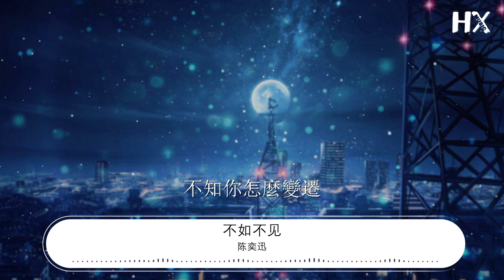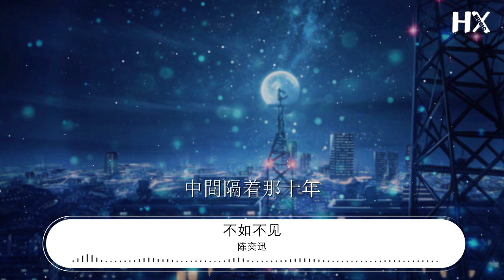陳奕迅 - 不如不見『尋得到塵封小店 回不到相戀那天』【動態歌詞Lyrics】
不如不見

00:00  作詞 : 林夕
00:01  作曲 : 陳小霞
00:02  編曲 : 孫偉明/陳珀/C. Y. Kong
00:13 頭沾溼無可避免
00:21 倫敦總依戀雨點
00:27 乘早機忍耐着呵欠
00:33 完全爲見你一面
00:40 尋得到塵封小店
00:47 回不到相戀那天
00:53 靈氣大概早被污染
00:59 誰爲了生活不變
01:06 越渴望見面然後發現
01:13 中間隔着那十年
01:19 我想見的笑臉只有懷念
01:26 不懂怎去再聊天
01:32 像我在往日還未抽菸
01:39 不知你怎麼變遷
01:45 似等了一百年忽已明白
01:52 即使再見面
01:54 成熟地表演
02:00 不如不見
02:19 尋得到塵封小店
02:26 回不到相戀那天
02:32 靈氣大概早被污染
02:37 誰爲了生活不變
02:45 越渴望見面然後發現
02:52 中間隔着那十年
02:57 我想見的笑臉只有懷念
03:04 不懂怎去再聊天
03:10 像我在往日還未抽菸
03:17 不知你怎麼變遷
03:23 似等了一百年忽已明白
03:29 即使再見面
03:33 成熟地表演
03:39 不如不見